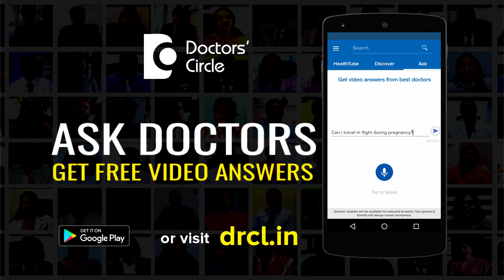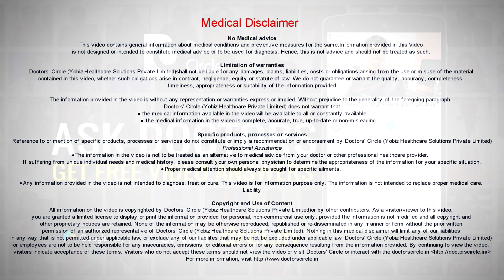Are number of follicles a risk factor for multiple pregnancy with IUI cycles? - Dr. Ashwini S G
During IUI procedure, we usually release 1 or 2 eggs. So we aim at growing 1 or 2 follicles. If there is growth of more than 2 follicles, then there is definitely increased risk of multiple pregnancies. So when we release an egg from an ovary, we try to mimic the physiology so that only 1 egg is released and only 1 pregnancy happens. If at all there are 2 follicles developing and 2 eggs gets released. Then there is risk of twin gestation.